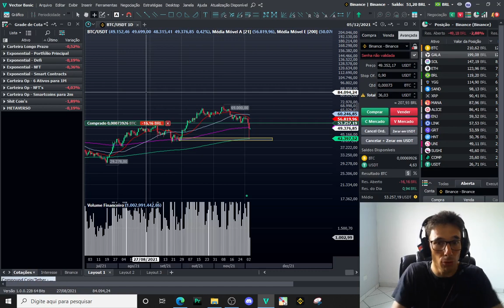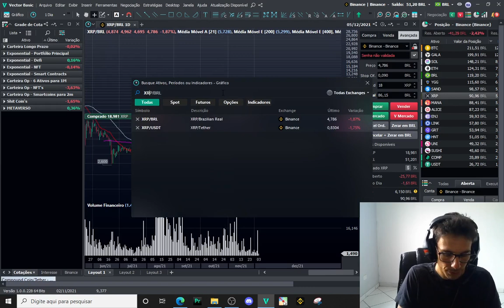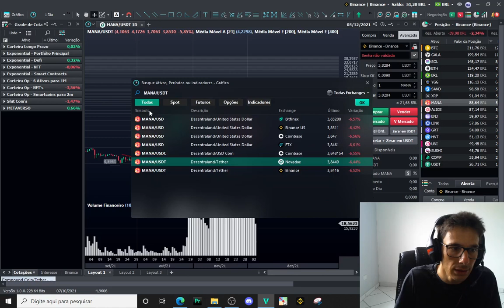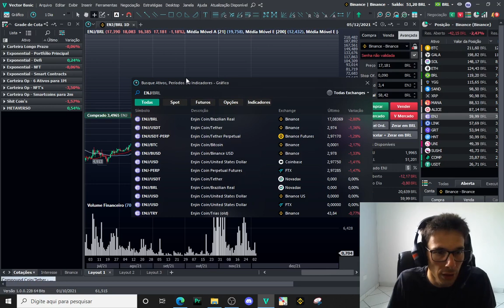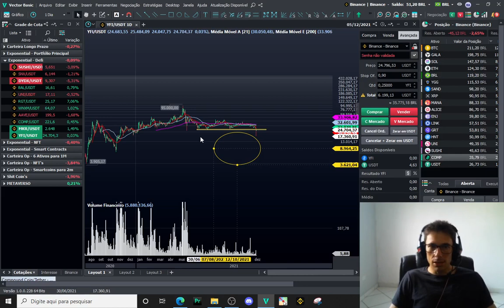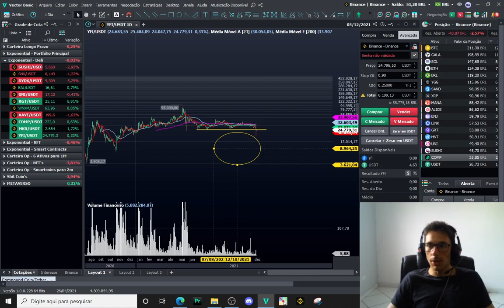Giro das Criptos - Um pouco sobre minha carteira de Criptoativos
Detalhes sobre o conteúdo referente ao aprofundamento referente a opções, um conteúdo indicado principalmente para aqueles que estão começando nesse universo.